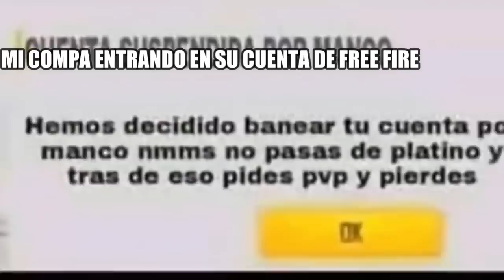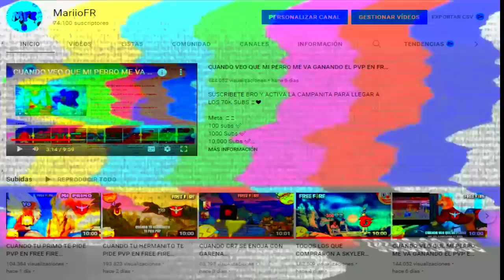CUANDO EL MEJOR DE MP5 EVOLUTIVA SE DA PVP CONTRA EL MEJOR DE MP40 EVOLUTIVA EN FREE FIRE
Meta: 🤯💙
1M subs

COMO CUANDO ERES EL NUEVO EN LA ESCUADRA EN FREE FIRE AUTOMÁTICAMENTE TU freefire 😢🤣🤡

CUANDO TU PRIMO Y TU TIENEN EL MISMO NIVEL EL FREE FIRE AUTOMÁTICAMENTE NOSOTROS freefire 🤯🔥

CUANDO TU AMIGO Y TU TIENEN EL MISMO NIVEL EN PVP EN FREE FIRE freefire 😎🔥🤯

TODOS LOS QUE COMPRARON A SKYLER VIENDO QUE LO REGALARON EN FREE FIRE freefire 🤡🤡🤣💎

CUANDO VEO QUE MI PERRO ME VA GANANDO EL PVP EN FREE FIRE AUTOMÁTICAMENTE YO freefire 🤣😎🔥

CUANDO LE GANAS UN PVP A TU AMIGO EN FREE FIRE AUTOMÁTICAMENTE EL freefire 🤣🔥😎🤩

CUANDO TE REGALAN TUS PRIMEROS DIAMANTES 💎 EN FREE FIRE freefire 🤣🤩🥵

GARENA HACIENDO LAS PASES CON LA COMUNIDAD DE FREE FIRE freefire 🤣🤝💎

CUANDO GARENA REGALA SALAS EN FREE FIRE AUTOMATICAMENTE YO freefire 🤣🤯🥴

PEPPA PIG DEJANDO 7-0 A LOS BRASILEÑOS EN FREE FIRE freefire 🤣🤣🤣🐷🇧🇷

Y PORQUE ENTRAS TAN MOTIVADO A LAS PARTIDAS DE FREE FIRE

ESCUADRA INTENTA HUMILLARME... MI PRECISO NUNCA ANTES VISTO || FREE FIRE MAX

NADIE: GARENA DANDO REGALOS A LA COMUNIDAD DE LATAM 😂💔 FreeFire Random

CUANDO LAS MUJERES SACAN UN TRAJE EXCLUSIVO VS CUANDO LOS HOMBRES SACAN UN TRAJE EXCLUSIVO

Mi DUA me RETA a un PVP Y SI GANA VIAJO A VERLA 😱❤️ Free Fire

EMOTIZA DE MUJERES VS EMOTIZA DE HOMBRES

RETO: JUGAR con el NUEVO PERSONAJE MISTERIOSO 😱 Free Fire

RETO: ENTRE A LA ZONA SOCIAL PARA HACER EMOTES DE DUO EN FREE FIRE!!

¿QUE PASO CON NICKY? 😪 LA CHICA DE LOS EMOTES DE FREE FIRE!!

Momentos divertidos en free fire si te ríes pierdes 🥵😈🥶